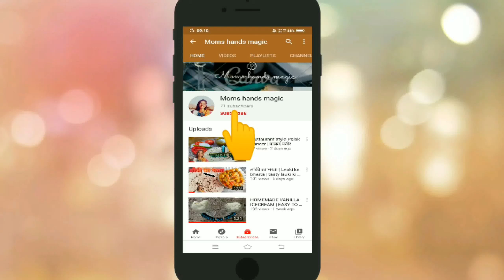बैंगन का भरता | Bengan ka bharta | easy and tasty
Dosto, aaj hum banayenge bengan ka भरता( बैंगन का भरता ) Yeh banane ma bohot he asan or sath ma tasty bhi hai , chote bache bengan khana nhi pasand karte lekin iss tarah se banayenge toh aram se khayenge
INGREIDIENTS
- 2 (250gm) bengan
- 5 tomatos
- 5 onions
- 5-6 green chili
- 6-7 red chili
-  8-10 garlic buds
- small piece of ginger
- 2tbsp olive oil
- 1and1/4 pinch jeera ( cumin seed)
- 2 tbsp table salt
-1/2 tbsp turmeric(haldi)powder
- 1 and 1/2 tbsp coriander (dhaniya) powder
- 2 tbsp ghee
- 1/2 tbsp red chili powder
- 1/4 bowl fresh milk cream (malai)
iss recipe ko apne friends and family ke sth enjoy kre